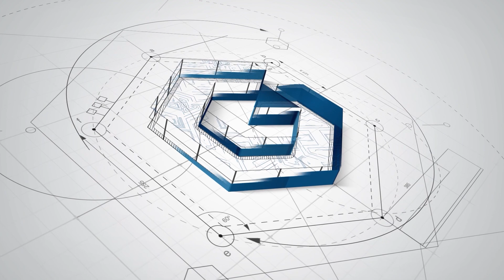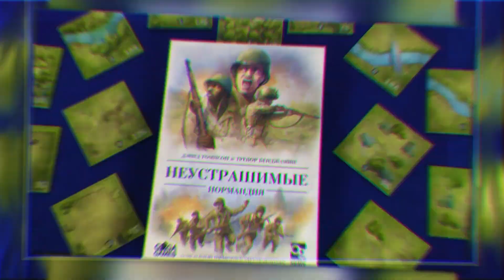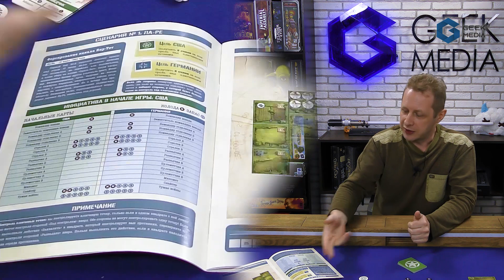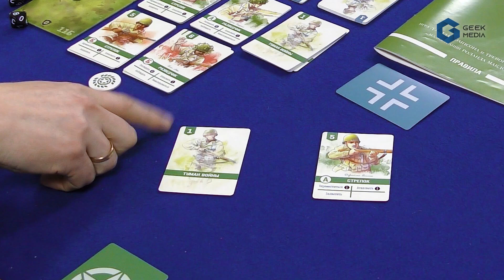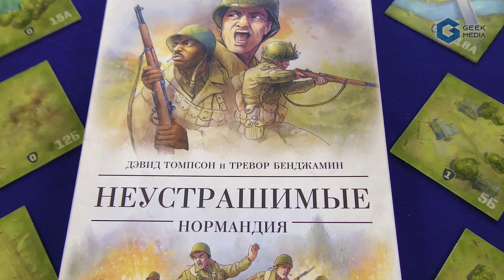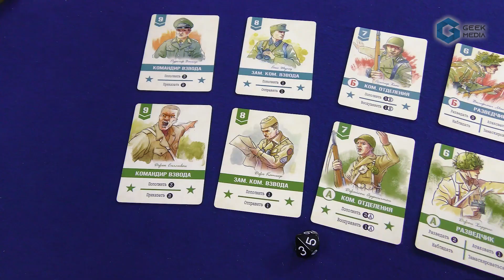НЕУСТРАШИМЫЕ НОРМАНДИЯ / обзор настольной игры от Geek Media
Всем привет! Вы на канале Geek Media и сегодня у нас новый обзор на настольную игру Неустрашимые: Нормандия. В этом видео я расскажу как играть в настолку, подробно разберем правила игры и, конечно же, я поделюсь своим мнением об игре!
Неустрашимые Нормандия – дуэльная настольная игра, которая позволит вам познакомиться с миром тактических варгеймов. 12 сценариев игры, проведут вам по части пути, одного из взводов армии США, во время Второй мировой войны и действие компании будет разворачиваться, после высадки союзных войск США в Нормандии. Простые правила игры, быстрые партии, тактические уловки и броски кубиков, которые проверят вашу удачу в данный момент. Помимо этого, Неустрашимые предложат вам механику колодостроя, в качестве основной движущей силы ваших войск на поле боя.
Нормандия, первая игра серии Неустрашимых, и она уже была представлена на русском языке. В скором времени можно будет ждать продолжения, которое будет называться Неустрашимые: Северная Африка. В которой мы отправимся на территорию Египта и Магриба, чтобы снова столкнуть две противоборствующие стороны.

Заказать себе "Неустрашимых" по хорошей предзаказной цене можно (пользуясь этой ссылкой, вы помогаете Geek Media).

00:00 Вступление - Высадка в Нормандии или День Д
00:31 Настольные игры - Geek Media
00:41 С вами Роман и тактический варгейм для двух игроков
02:34 Как играть в Неустрашимые Нормандия
05:54 Действия карт в игре
08:26 Мысли и мнение о Неустрашимых

Что еще?